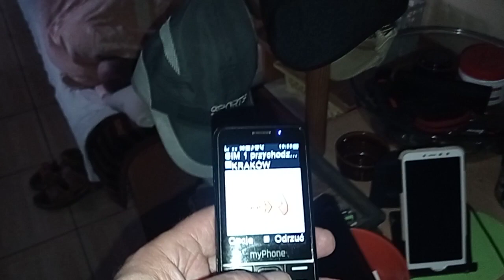JULCIA - wietrzy się i chłodzi za oknem na Ip w skrzynce po piwie Lech - karmik : 19.08.2020/19:55